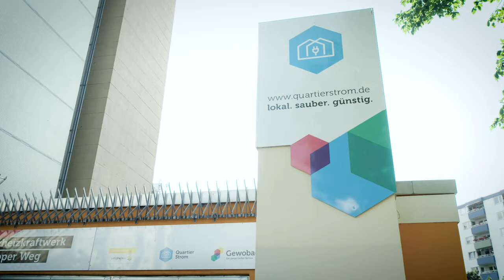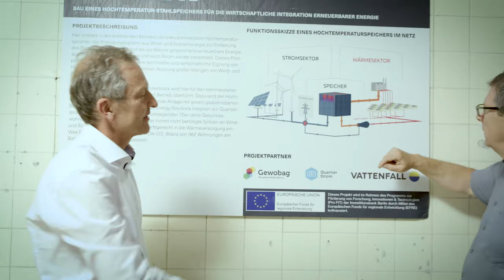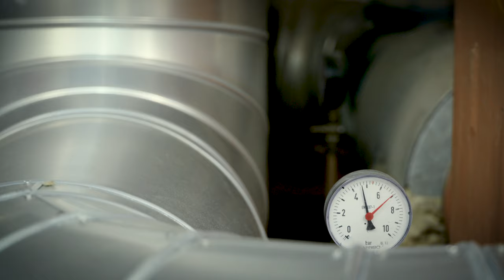Innovativ die Zukunft sichern: Energie sparen mit dem Stahlspeicher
In einem preisgekrönten Pilotprojekt hat die Gewobag gemeinsam mit den Partnern Lumenion und Vattenfall im Bottroper Weg einen Stahlspeicher installiert. Überschüssige Energie wird hier auf Temperatur gehalten und kann bei Bedarf als Wärme in die Haushalte wieder abgegeben werden. Eine innovative Lösung, die durch eine partnerschaftliche Zusammenarbeit der drei Unternehmen effizient umgesetzt wurde.

Mehr zum Thema Energie bei der Gewobag im aktuellen Geschäfts- und Nachhaltigkeitsbericht